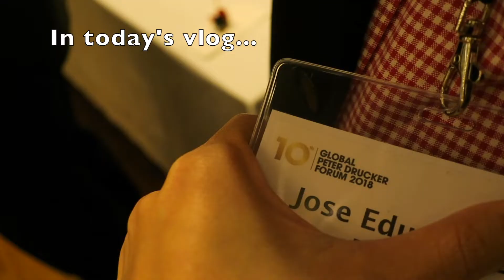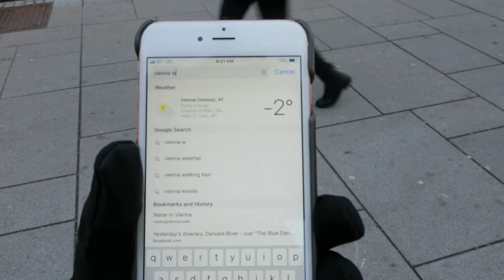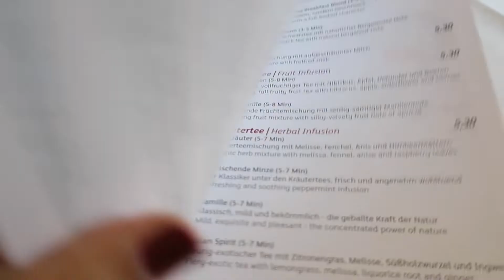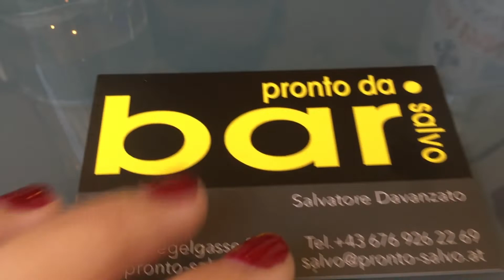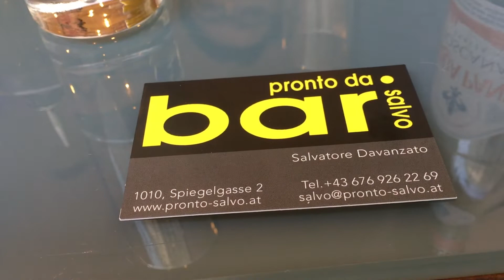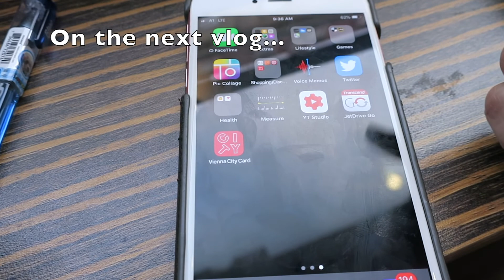🎥 VLOG Cafe Central☕️ + Shopping 🛍 - AUSTRIA PART 7 | Isai Rivera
VERY SIMPLE. Please let the ads play before the video.
Please do not "Skip Ad". hihi. Thank you in advance :D

If you have any questions, please do not hesitate to leave your questions and comments below!❤️